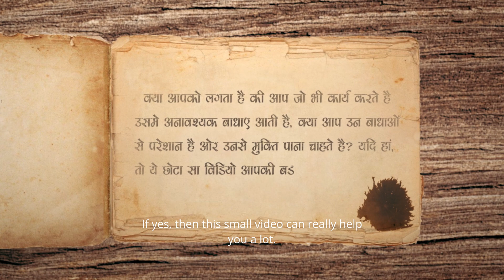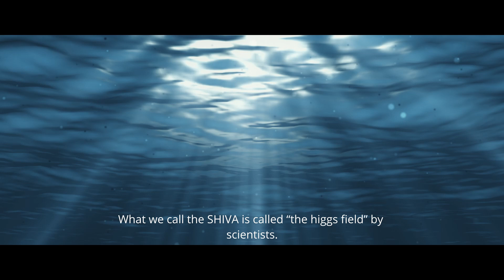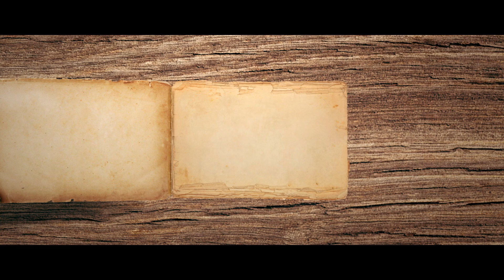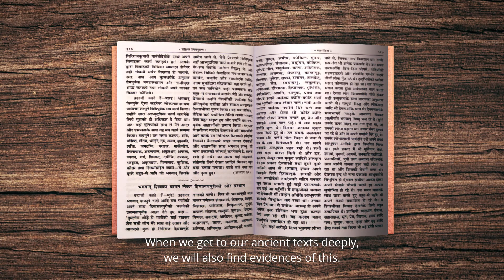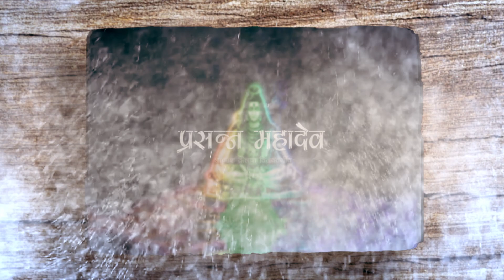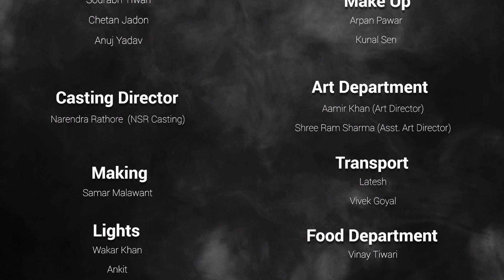भोग और मोक्ष के लिए "प्रसन्न महादेव"।Short Film by Akash Kailash Vijayvargiya|Director GauravSadh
इस दुनिया के समस्त संताप दरिद्रता और दुःख का अत्यंत सरल और अचूक निवारण इस फिल्म का उद्देश्य है|
लौकिक-परलौकिक शक्तिया, आम आदमी की विषम परिस्थितिया और उनका समाधान ही इस फिल्म का विषय है|
उच्चतम तकनीक, VFX आदि द्वारा मैजिशियन फिल्म्स ने आम जनता के लिए इस बहुउपयोगी रहस्य को एक शार्ट फिल्म के रूप में पिरोया और प्रस्तुत किया है |

प्रसन्न महादेव

ज़रूर देखे

Writer & Producer
Akash kailash Vijayvargiya

Director
Gaurav Sadh

Executive Producer
Atul Goyal (EVOLUTION STUDIO)
 Sourabh Tiwari

Project Head & Line Producer
Sourabh Tiwari

DOP
Anant Dixit, Samar Malawant

Gaffer
Prateek Yadav

VFX & COLORIST
Rahul Barfa

Editor
Gaurav sadh

AUDIO MANAGEMENT
Gaurav Sadh & Kunal Ajay Gupta

Pankaj Salvi

Asst. Direction
Vipul Gupta (1st Asst. Director)
Ishita Dixit, Aditya Singh, Kushagra Gupta, Piyush shinde

Production
Mohit Pandey (Production Manager)
Narendra Rathore, Vaibhav Shinde, Sourabh Tiwari , Chetan Jadon, Anuj Yadav

Art Department
Aamir Khan (Art Director)
Shree Ram Sharma

Casting Director
Narendra Rathore  (NSR Casting)

English Subtitle
Amit borade
Atul Goyal

Costume Department
Ghanistha Raghuwanshi, Tara Panchal

Make Up
Arpan Pawar, Kunal

Making
Samar Malawant.

Food Department
Vinay Tiwari

Lights
Wakar Khan
Ankit
and team

Genrator
Latesh Bhai
Latesh And sons

Camera
SRK vision and atendar
Rahul Kumar, Rajat Wakde
Setting
Rustam Raheen, Shaukat Ali, Saddam Abbasi

Special Thanks
Dev Se mahadev
Mahankal Temple (Ujjain)
Akhilesh Raj (Crescent water park indore)
Khasgi Trust indore
Sidharth Chanakya (imagery picture)
Suryansh Bhadouria
Anmol Agrawal

MARKETING
(Manager Magician Films)
Rohini Samadhiya
Arvind Soni

© All types of rights are reserved by Akash Kailash Vijayvargiya and Magician Films Pvt. Ltd. ©